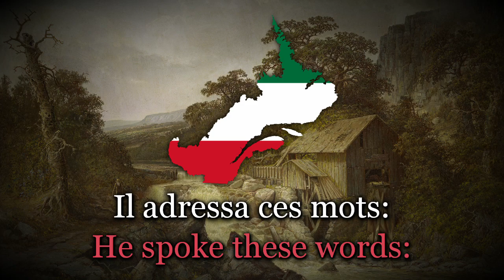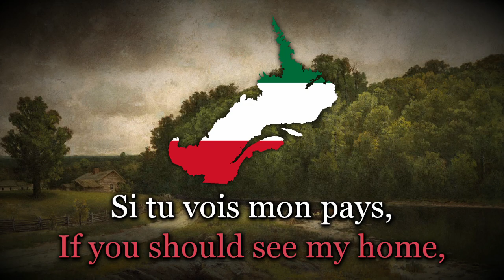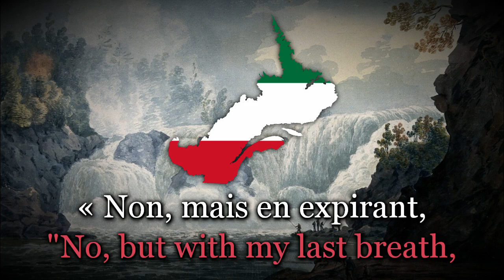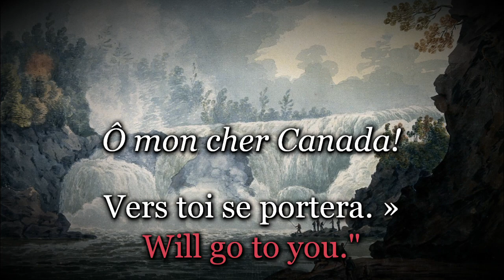"Un Canadien Errant" - French-Canadian Exile's Song [Lyrics + Translation]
"Un Canadien errant" (A Wandering Canadien) was written in 1842 by Antoine Gérin-Lajoie following the Lower Canada Rebellion of 1837/38.
Also known as the Patriotes War, this was a massive armed conflict between rebels and the British colonial government of Lower Canada (modern day Quebec). Some of the rebels were executed, while others were forced into exile to the United States and British colonies as far as Australia. The song has become a patriotic anthem for French-Canadians and Acadians who have in their history experienced the pain of exile and oppression.
Shown is a map of the approximate borders of Lower Canada with the Patriotes flag.

Today is National Patriotes Day in Québec, which exists to honor the struggle of the patriots of 1837–1838 in their fight for the national recognition of the Canadiens français and Québec's political liberty.